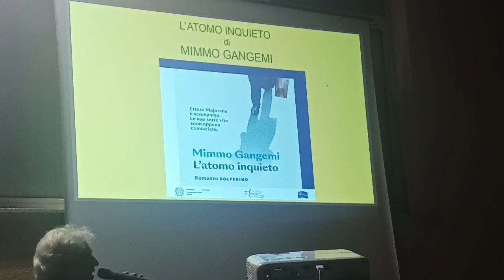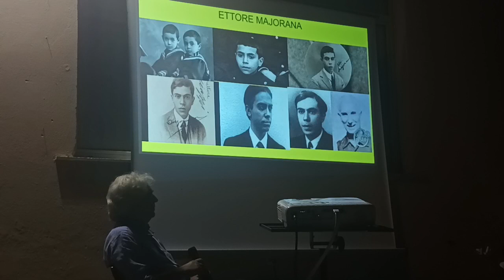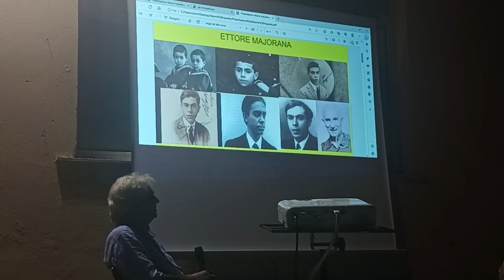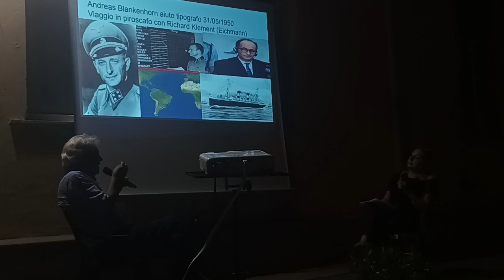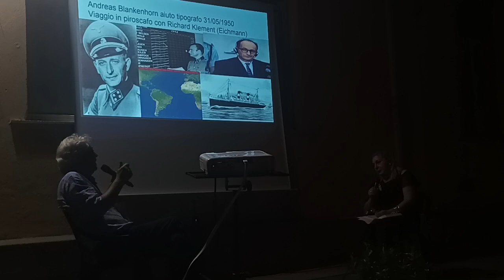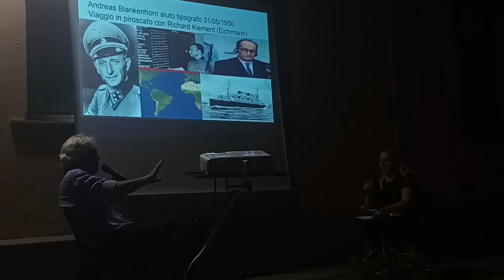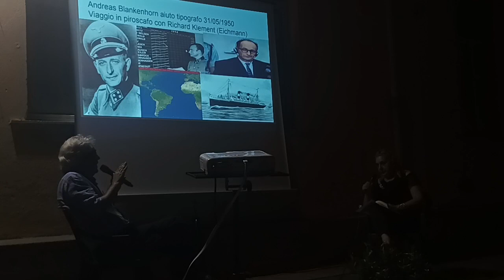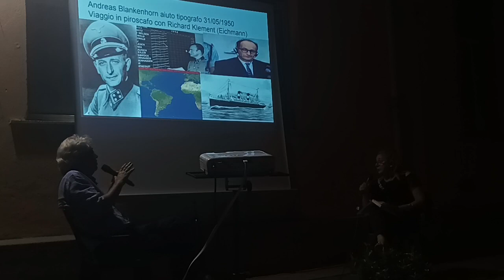L'atomo inquieto di Mimmo Gangemi. Con l'autore Simona Masciaga.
Un romanzo sulla scomparsa di Ettore Majorana.